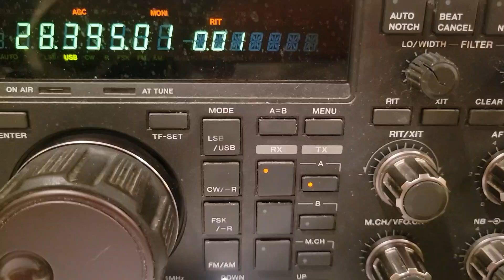YI1YY, 10m, 1 November 2024, 1245z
de wa2vuy: Nice surprise and qso